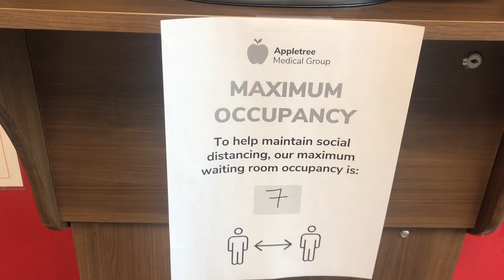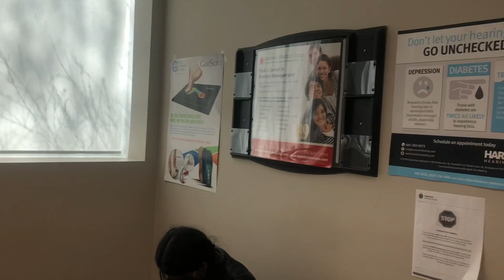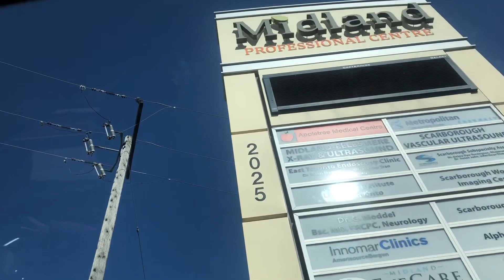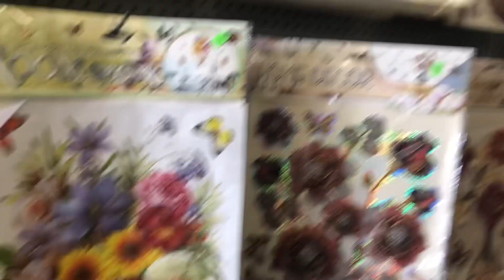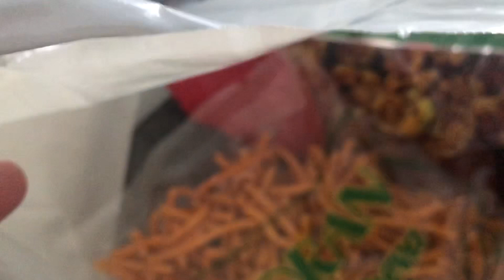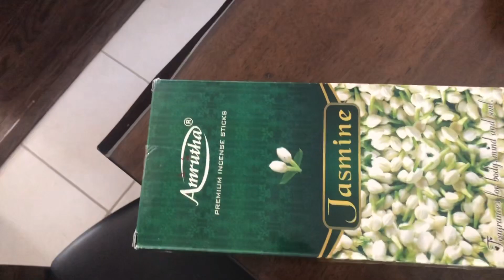Trip to Toronto & Seeing My Family Doctor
Hi friends! In today’s video I’m taking you guys on a early morning trip to Toronto! We went to my family doctor for a quick check up, a dollar store, and did some grocery shopping as well!